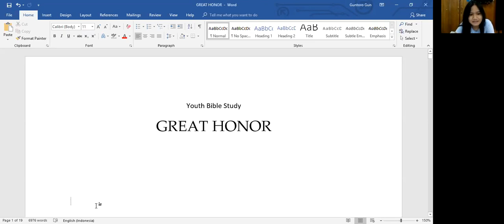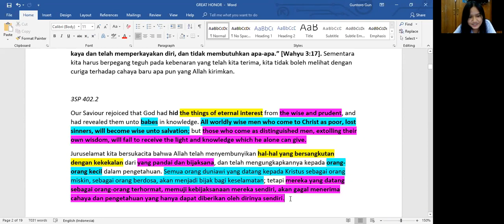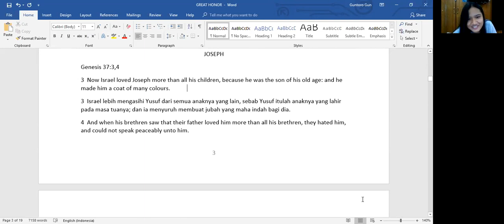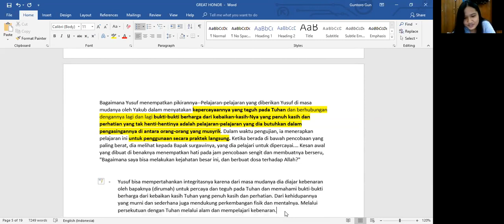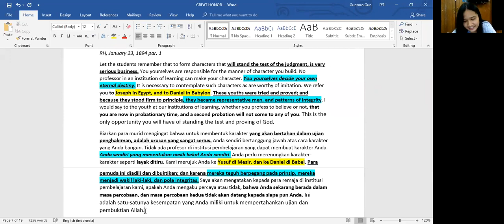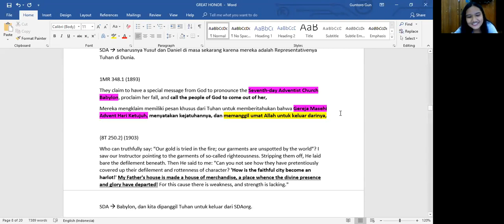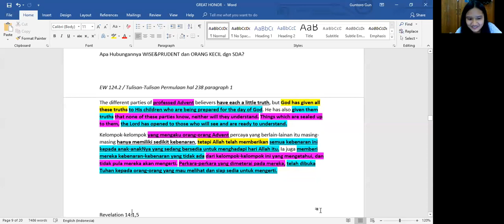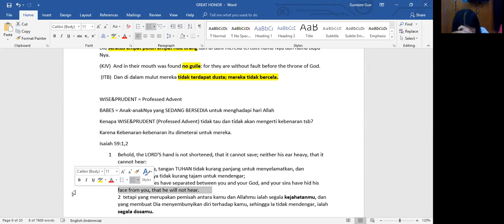(07-08-2018) The Great Honor